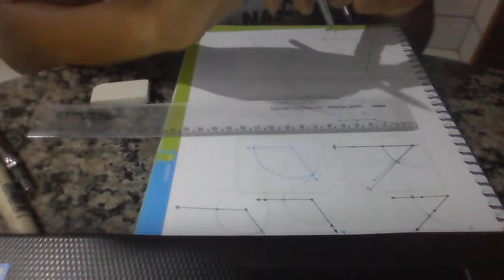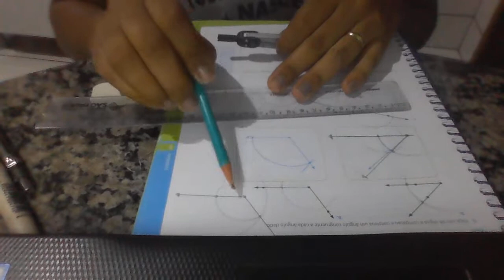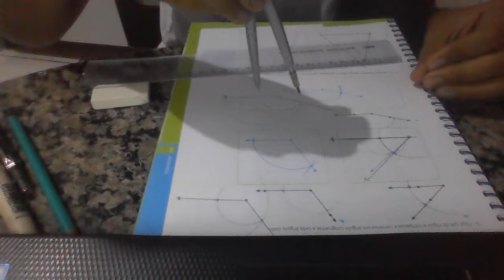Construção de ângulo com régua e compasso.